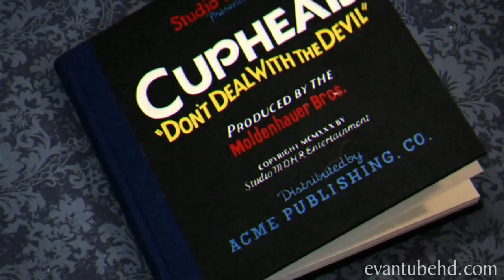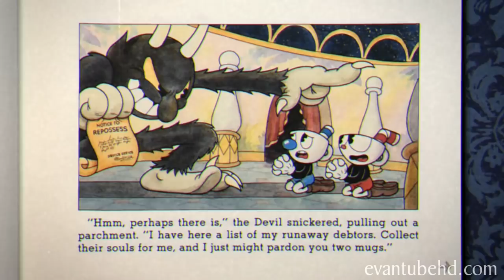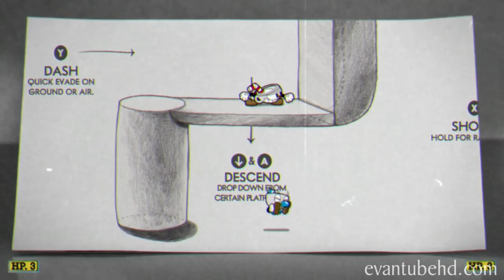SHOOT YOUR VEGETABLES!!! Let's Play CUPHEAD - Part 1: Botanic Panic!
Evan's been wanting to play CUPHEAD , a classic run and gun action game heavily focused on boss battles. Inspired by cartoons of the 1930s, the visuals and audio are painstakingly created with the same techniques of the era, i.e. traditional hand drawn cel animation, watercolor backgrounds, and original jazz recordings.

On this episode we battle The Root Pack in Botanic Panic, run & gun in Forest Follies, and  Ribby & Croaks in Clip Joint Calamity.